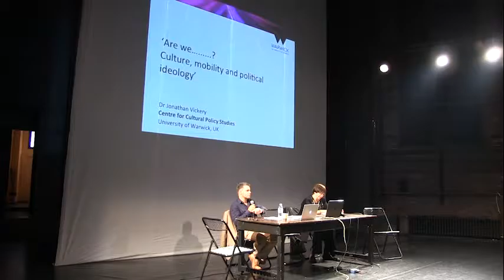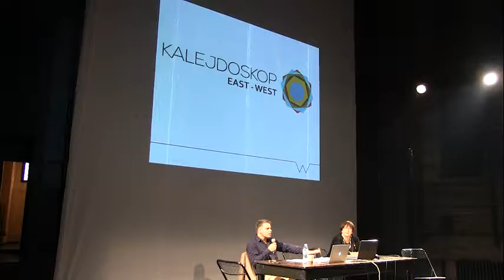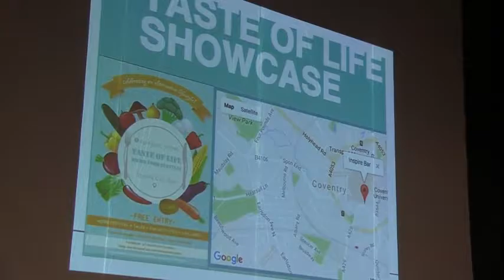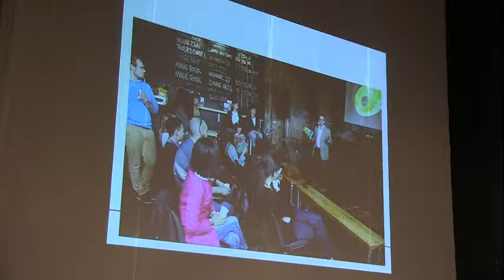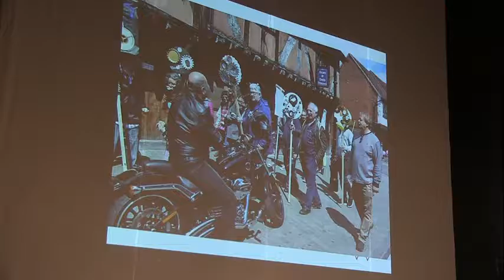Are We Multicultural, Transcultural, Pluralist, or just Internationalist?—BITEF—October 2, 2016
The Conference BITEF and Cultural Diplomacy: Theatre Festivals and Geopolitics livestreams on the global, commons-based peer-produced HowlRound TV network at howlround.tv Saturday, October 1 and Sunday, October 2 from Belgrade, Serbia. In Twitter, follow @howlroundtv, @Biteffestival, and use howlround, bitef.

The conference is a collaborative project of the BITEF Festival and UNESCO Chair in Cultural Policy and Management of the University of Arts in Belgrade, Serbia.

Are we Multicultural, Transcultural, Pluralist, or just Internationalist? Culture, Mobility, and Political Ideology
09:30-10:30 CEST (Belgrade, UTC+2) / 8:30am-9:30am BST (London) / 07:30-08:30 UTC / 3:30am-4:30am EDT (New York)
Chair:  Vida Ognjenović (Serbia), Jonathan Vickery (United Kingdom).